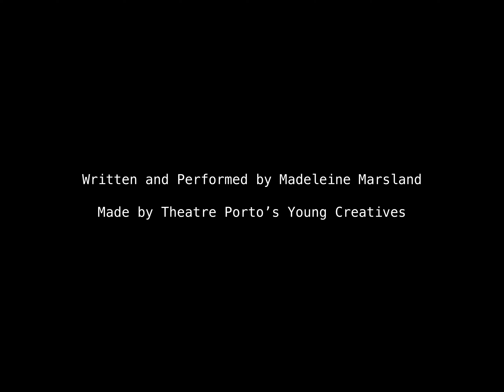Invisible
When people don't see you to let you cross the road, your family doesn't acknowledge you and your friends are distant or just not there...

One of three PortManteau films. Monologues written, filmed and performed by Theatre Porto's Young Creatives group. All of the PortManteau films have been written with a specific location in Ellesmere Port in mind.